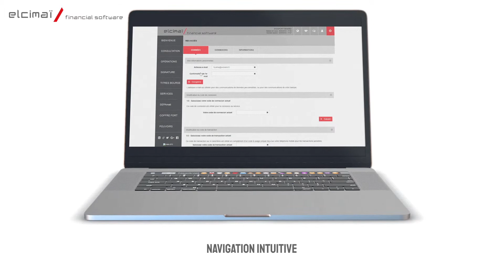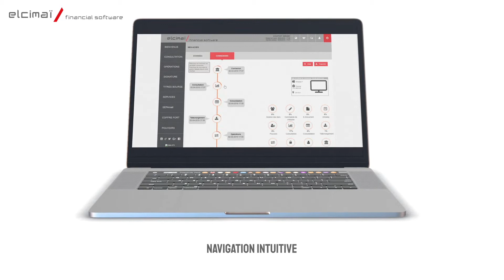WeBank Mobile/Online/Core - SOLUTIONS INNOVANTES by Elcimaï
Découvrez WeBank ! 🚀

Une solution de front-office, performante et sécurisée, répondant aux besoins de votre écosystème.